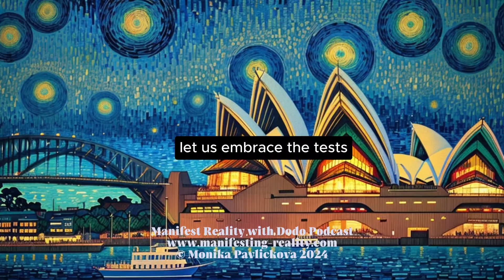How The Universe TESTS YOU Before Your Reality Changes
EMPOWER Our Mission! Join Us in Creating Top-Notch Animation and SAVING Precious Wildlife!🐾❤️ Your Donation Fuels Quality Videos and Protects Our Feathered Friends. 🦜Let's UNITE for a Noble Cause!

What if I told you that you could tap into the secrets of the world's richest and most successful people? That you could learn how they think, how they make decisions, and how they achieve their goals? Sounds too good to be true, right? Well, it's not. Thanks to a breakthrough technology, you can now access the brain waves of billionaires and discover their hidden strategies for success. But you have to act fast, because this offer won't last long. If you want to find out more about billionaire brain waves, click the link below and get ready to be amazed.

🥰 A shortcut to creating the life of your dreams!

Access special community perks including the complete illustration archive and exclusive early access to new videos a week early.

📚 BOOKS MENTIONED:
Switchwords For Financial Miracles: The Subtle Art Of Creating Your Own Reality

Switchwords Miracles by Monika Pavlickova

Courses:
Become Money Magnet With Switchwords:

🎥 In this video, we own commercial licenses for all the content we've used. Additionally, we've taken care of the editing ourselves. Find our email in the "About" section of our channel.